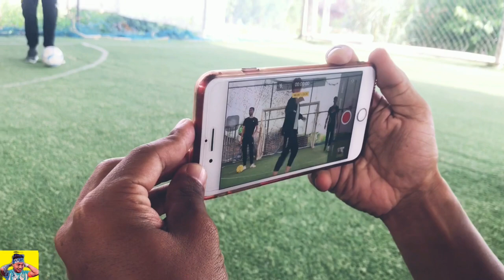FOOTBALL CROSSBAR CHALLENGE